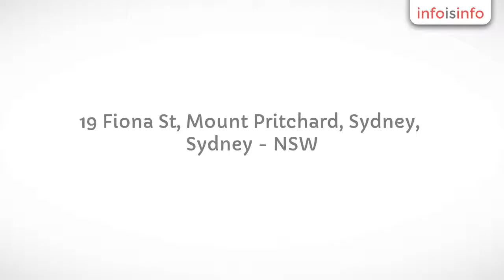Tree Trimming in Sydney - Antique Tree Felling - InfoIsInfo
Antique Tree Felling, Tree Trimming in Sydney.

Antique Tree Felling originated in the western suburbs in 1990 by Steve Klimentos. Antique is a family owned Business with the structure in mind of service to the customer, as well as the right treatment for the tree and its surrounding environment.

Antique has acquired the experience through hard studies and consistent involvement with tree surgeons to obtain a Horticulture certificate in tree surgery. Antique offers services throughout the Fairfield, Liverpool and metropolitan areas. In the past decade Antique has achieved further business and to offer an even faster service to the customers. Tree Felling is controlled by council shires and state forestry commission who in turn render their opinion into weather the tree needs to be treated, trimmed or removed. Antique Tree Felling is a fully qualified arborist and tree surgeon and a fully Insured business for your peace of mind.